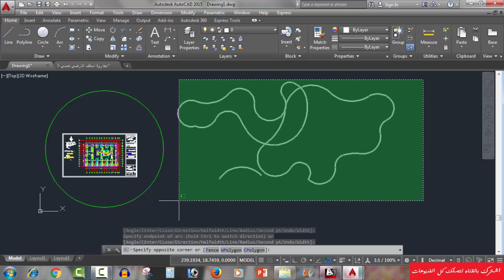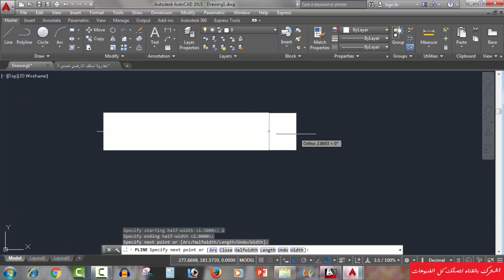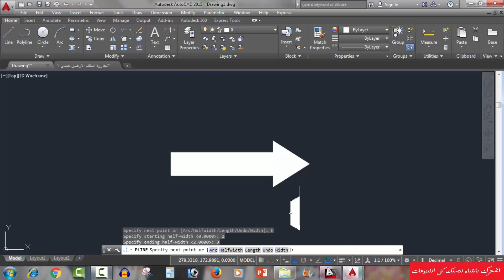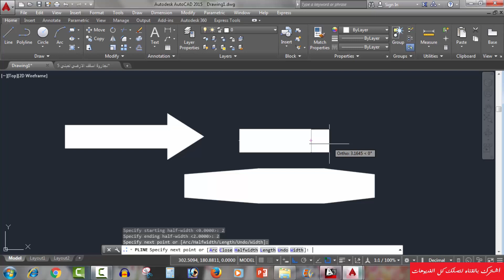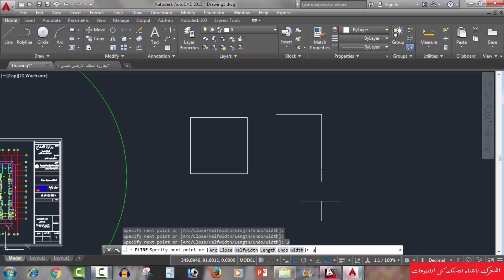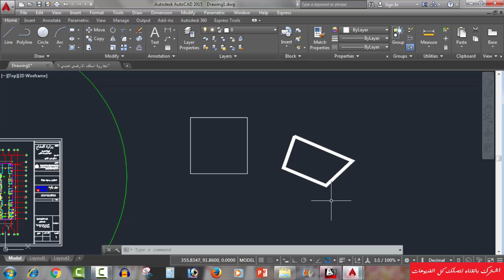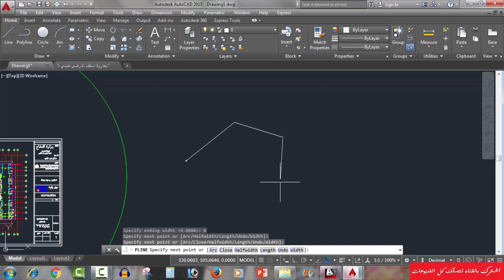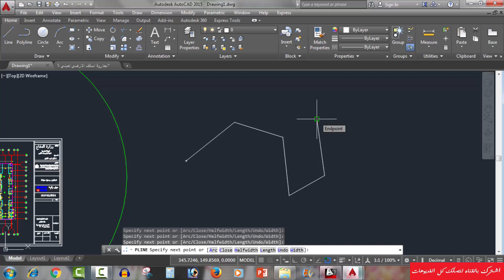دورة الاوتوكاد من الصفر حتي الاحتراف (12) & خفايا امر polyline مهندس وليد الجنيدي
رابط حساب الواتساب

[ كورس اوتوكاد ] في دورة الأوتوكاد اللي مش موجود في أي كورس مدفوع أو مجاني ، الدورة بتبدأ معاك من البداية بشكل سهل ومبسط لدرجة ان غير المهندسين او الدارسين يقدروا يتعلموا البرنامج بكل سهولة وبعد كدة بتدخل في تدريب عملي يخليك تشتغل بإيد وبعد كده بندخل علي الأوامر الإحترافيه اللي فيه ناس كتير اوي متعرفش عنها حاجه علي الرغم من اهميتها في حل مشاكل كتير ، وكما في الدورة هتتعلم تقسيم معماري بأمثلة عمليه. متنسوش الاشتراك والشير علشان المحاضرات توصل لكل الناس